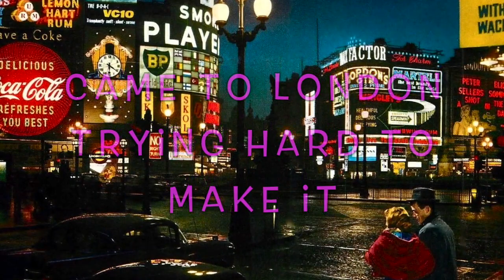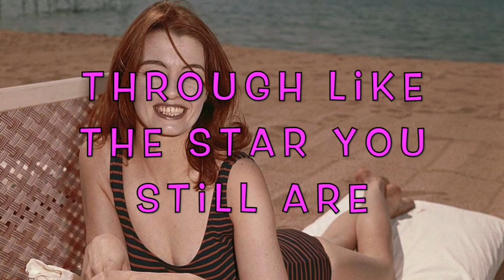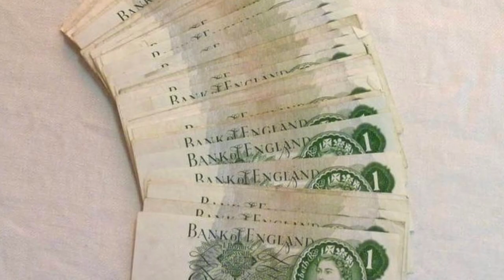Christine Keeler by London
CHRISTINE KEELER from London's 2020 album - 'The Hell for Leather Mob'. Set in 1960s swinging London, the album is about Ricky Tanner, an 18 year old grease monkey, and his short but eventful time spent as a member of the notorious ‘Hell for Leather Mob’ led by master criminal Lewis Beretta. Written by Riff Regan and Steve Voice, it's the band's homage to the great British gangster films of the sixties. From The League of Gentlemen to Robbery, and The Italian Job. Films that starred Stanley Baker, James Fox, Michael Caine and others. 'The Hell for Leather Mob' album is available on digital download and streaming.

Christine Keeler
(Riff Regan/Steve Voice)

Christine Keeler walking down the King’s Road
Her auburn hair looking so cool
Kicking autumn leaves from Chelsea pavements
I got a feeling she was nobody’s fool

Christine Keeler, cherry red lipstick
A knowing look, beautiful eyes
Belgravia cocktails then up to Cliveden
Sitting by the pool spanking Russian spies

Christine Keeler, everybody loved you
But no one warned you about the dark side
Came to London trying hard to make it
Dancing in Soho listening to their lies

And they all want you
Pinstripe suits and boys in blue
Through our cold war haze you shone through like the star you still are

Christine Keeler, Marylebone beat girl
Living in a mews near Regent’s Park
Had a friend Mandy Rice-Davies
Got up to hanky-panky after dark

Christine Keeler, everybody’s pin-up
The perfect look in an imperfect world
Blew a kiss to all the wrong people
Whatever happened to that sweet country girl?

Christine Keeler, News of the World girl
Sold her story for a handful of cash
Getting in and out of black taxis
Outside the Bailey - flash! flash! flash!

Christine Keeler, kicked off the 60s
Looked so good sitting on that chair
She pinned up nicely in our sweaty bedrooms
Wearing just a smile and long auburn hair